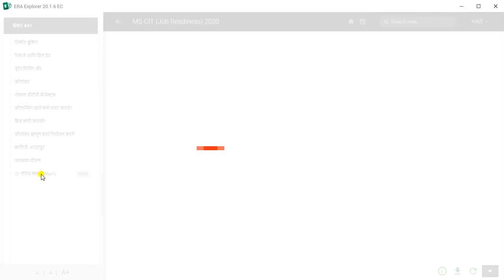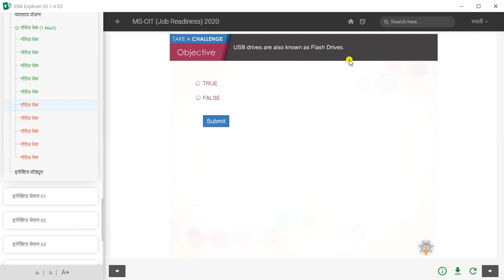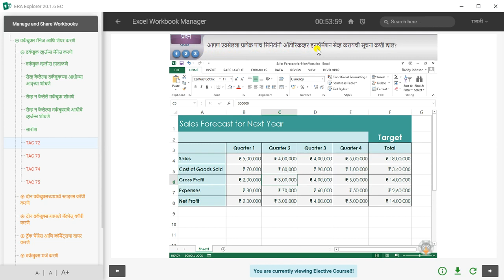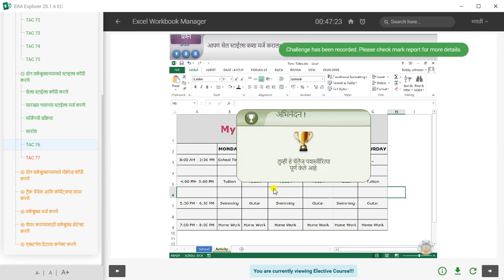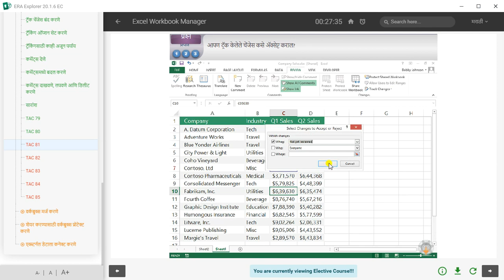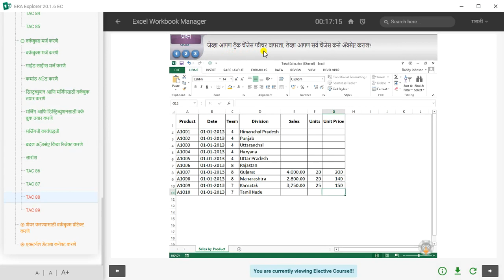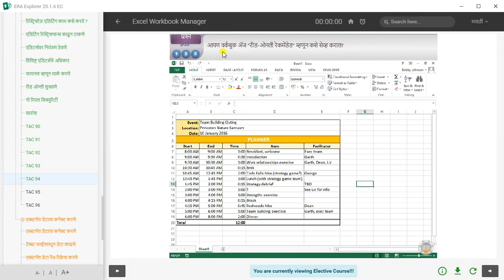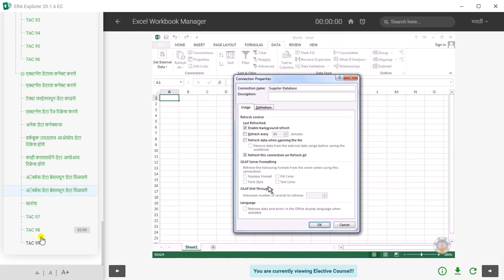ERA Session 41 42 MS-CIT Job Reediness Hogale sir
watch this video carefully & Enjoy MS-CIT